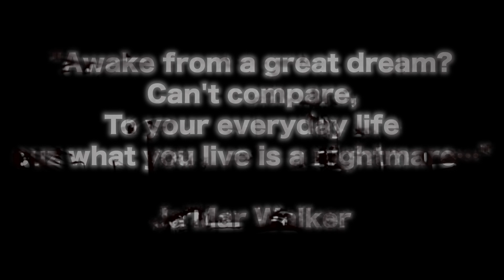Lefty Rose - Dreams Official Music Video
"Dreams" is the second video release from Lefty Rose's upcoming LP JWA (Jamar Walker's Album). "Dreams" is also the first official video release from J.Walker Media. Shot in Hollywood, CA, the video takes the viewer through the streets as Rose describes what's in his dreams as an artist. JWA will be available worldwide 5/13/14.

Directed and Edited by Chris Marshall for J.Walker Media
Produced by Just Kause
Written by Lefty Rose